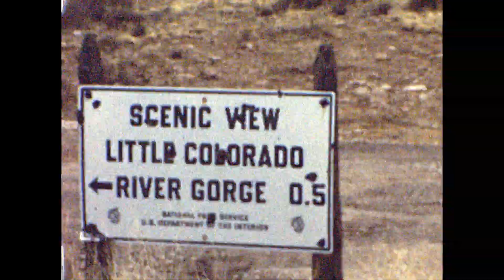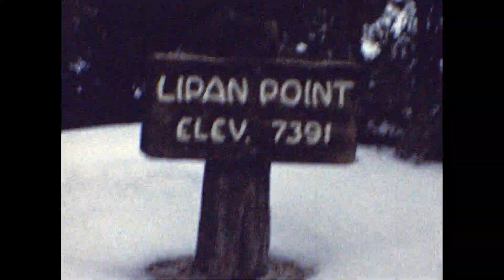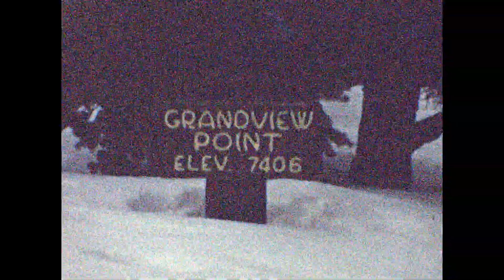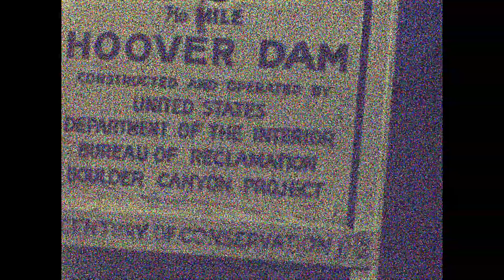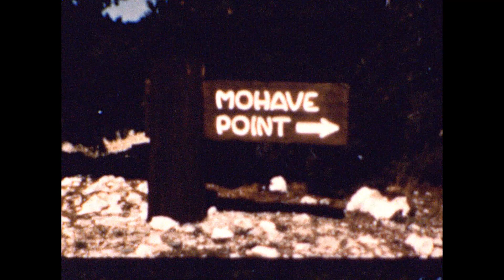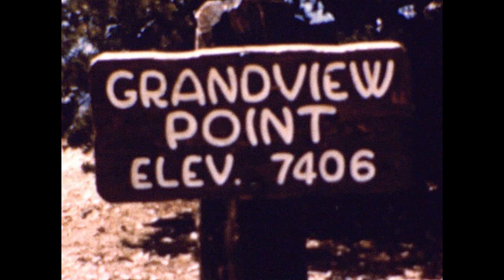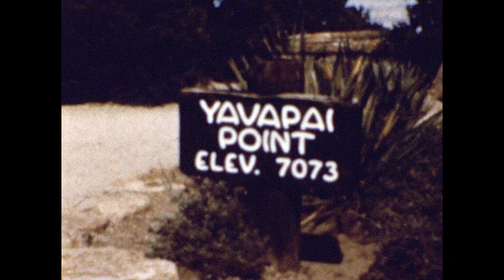A9 1954 Grand Canyon, Boulder, El Rancho, Peggy, Pool